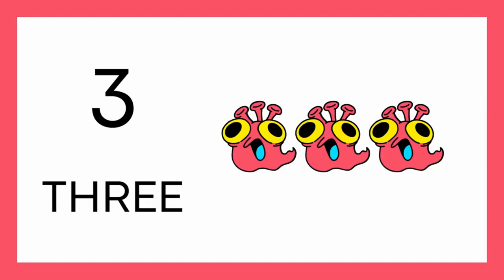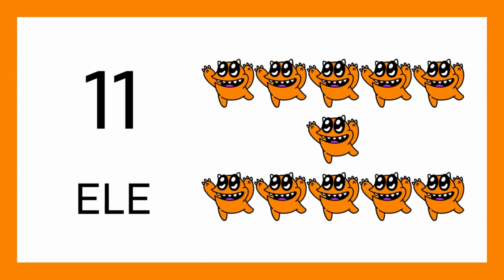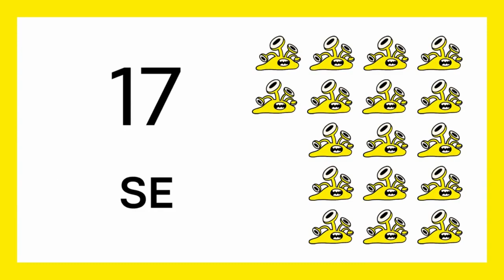Number Names With Spelling | Counting Number 1 - 20 | Counting For Kids | Smart Learning For Kids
KIDS LEARNING VIDEOS | VOCABULARY COMPILATION BY The smart kids tv | Smart Learning For Kids#fivelittlebabiesjumpingonthebedThe Smart Kids tv Is a Fun Learning Destination With Colourful Animations specially Designed For Kids.

Animals Sound
Animals Name
Animals Voice
Animals song